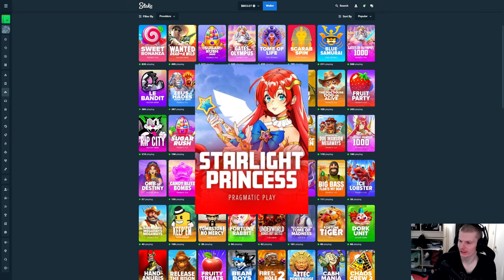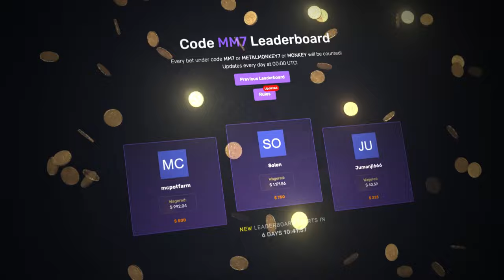I did INSANE DEGEN bonus buys on STARLIGHT PRINCESS 1000!